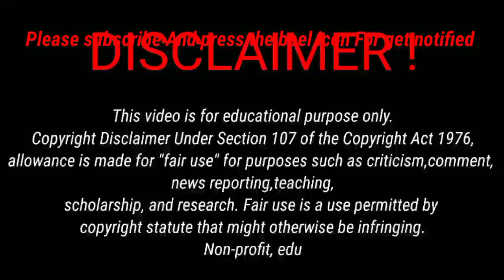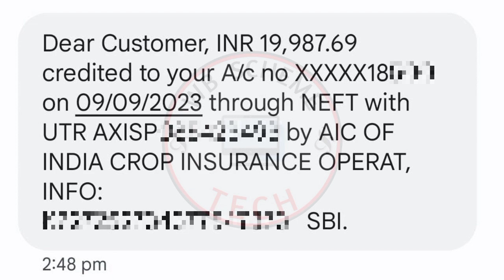কৃষক বন্ধুদের জন্য দারুন সুখবর দিলো রাজ্য সরকার!Big and Good News Today.ফসলের ক্ষতিপূরণ দেওয়া শুরু!